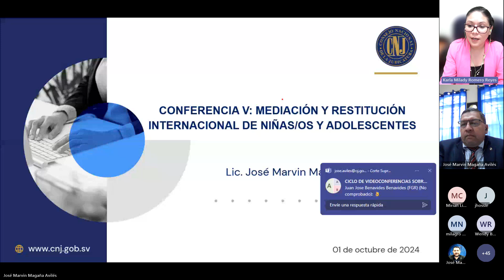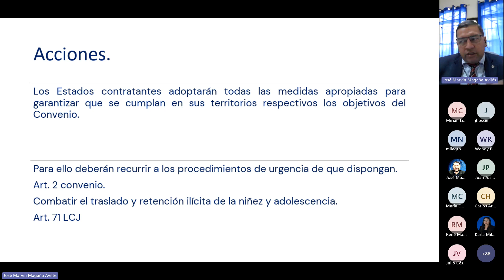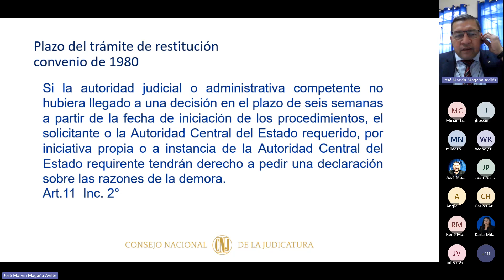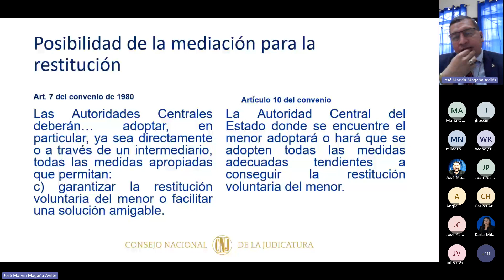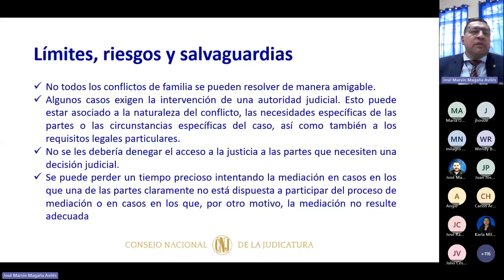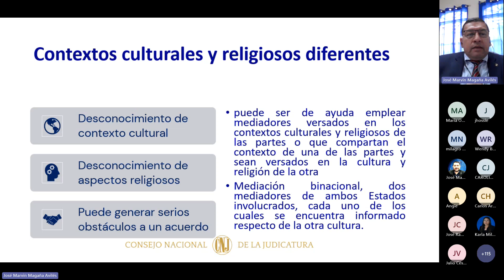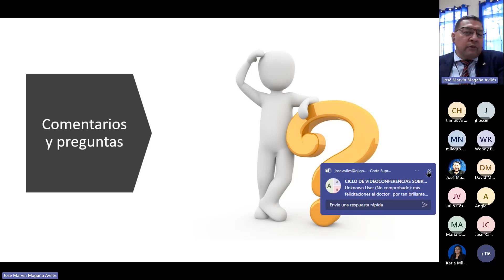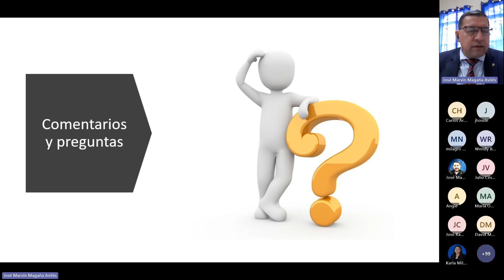QUINTA VIDEOCONFERENCIA DEL CICLO DE VIDEOCONFERENCIAS SOBRE RESOLUCIÓN ALTERNATIVA DE CONFLICTOS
5ª conferencia del ciclo sobre «Avances y Desafíos de la Resolución Alterna de Conflictos».
 ✅«Mediación y Restitución Internacional de Niñas/os y Adolescentes»
 🗓1de octubre de 2024
 ⏰2:00 p.m. a 4:00 p.m.